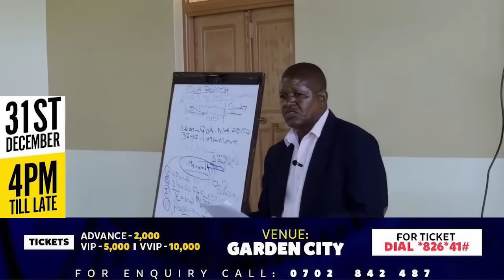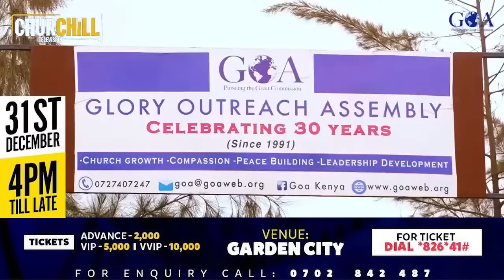CHURCHILL SHOW CROSSOVER | BOOKING ON DESCRIPTION FOR 31st DEC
CHURCHILL SHOW CROSSOVER 31st